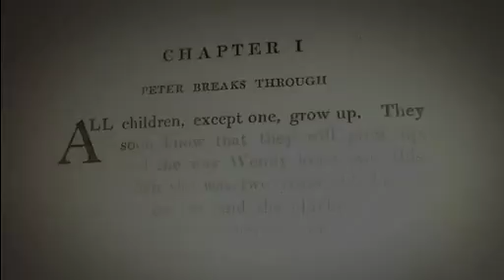Peter Pan o2 web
In summer 2009, Londons historic Kensington Gardens played host to a unique and remarkable event - a spectacular new stage production of J. M. Barrie's classic story. Now, after sell-out success, Peter Pan flies into the O2 for a strictly limited Christmas season.

Performed in the round in a specially commissioned, state-of-the-art 1300 seat theatre-tent, this acclaimed production includes a breathtaking 360 degree projected scenic design.